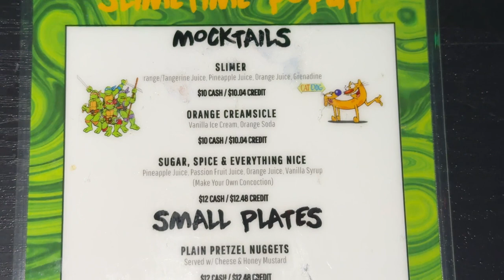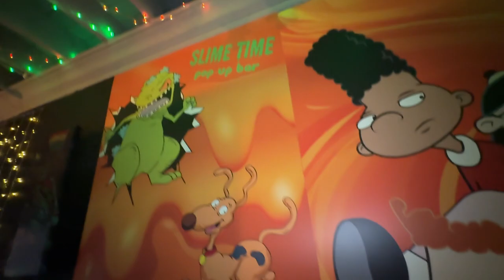SLIME TIME POP-UP AT ALIBI FARMINGDALE